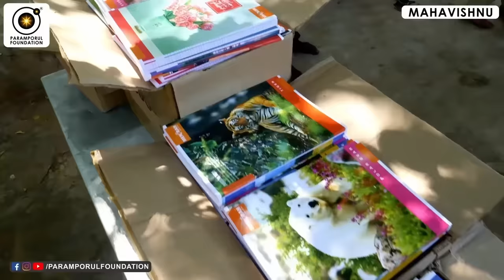பிரபஞ்சம் உங்களை தேர்ந்தெடுக்கும்! | Universe Will Choose You!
For daily Annadhanam & Other Charity Activity Contributions:

NAME : PARAMPORUL FOUNDATION
AC NO : 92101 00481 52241
IFSC: UTIB0000210
SAVINGS TRUST AC
AXIS BANK